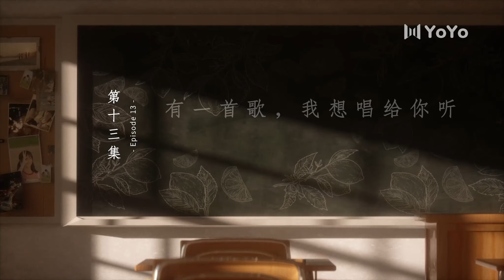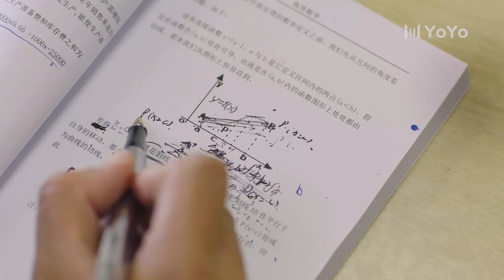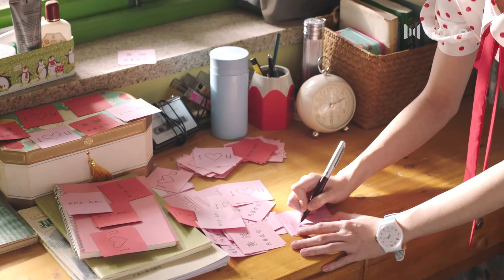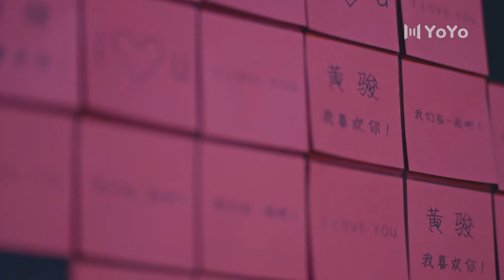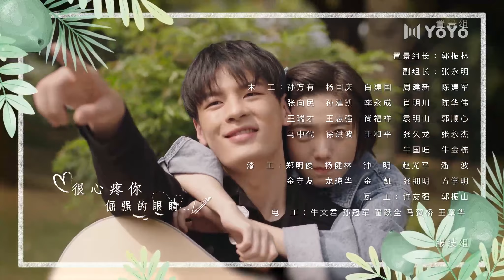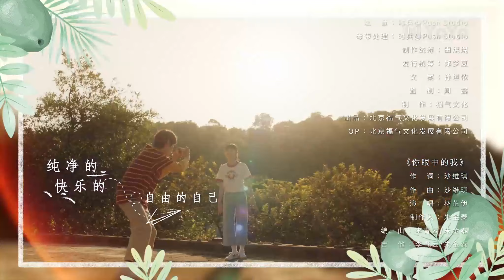【ENG SUB】毒舌男神陆湜祎爱上青梅竹马夏小橘 | 上游A River Runs Through It EP13🌊王瑞昌/胡意旋/陈博豪/戚砚笛/姜卓君